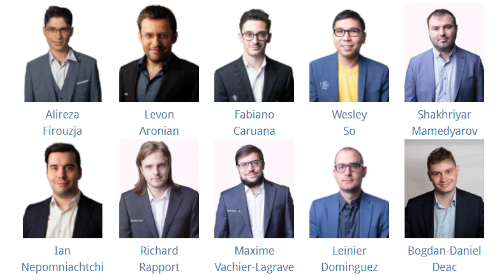SOLO LEAD AGAD! Superbet Chess Classic Romania 2022 So vs Mamedyarov Round 1